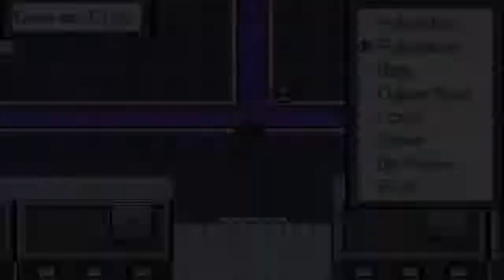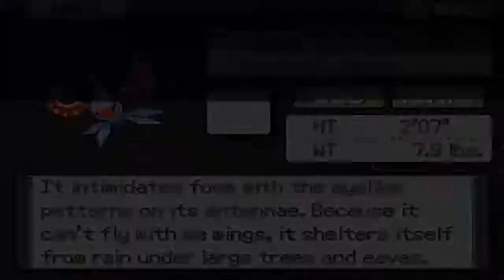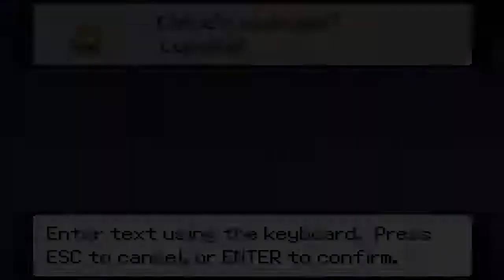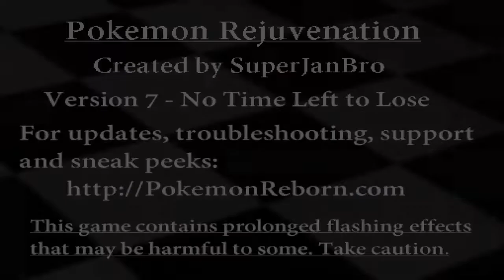WE CLICKING THAT X - Pokemon Rejuvenation INTENSE Part 13